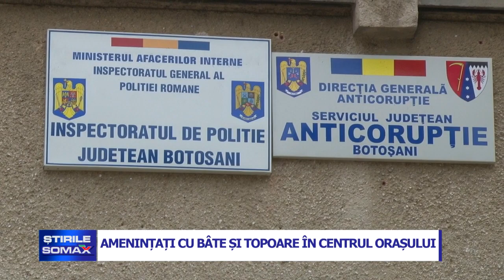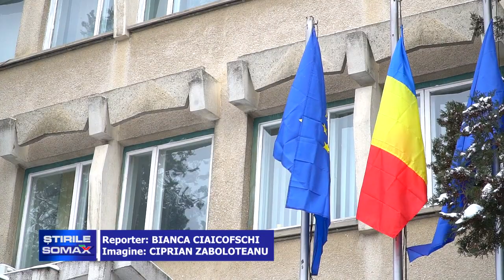AMENINTATI CU BATE SI TOPOARE IN CENTRUL ORASULUI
Au ameninţat cu bâtele şi topoarele, dar au fost reţinuţi de poliţişti. Mai mulţi bărbaţi din Bucecea şi Pătrăuţi, judeţul Suceava, sunt cercetaţi penal pentru tulburarea ordinii şi liniştii publice, ameninţare şi distrugere. Asta după ce pe 14 februarie au ameninţat cu diferite obiecte contondente mai multe persoane din oraşul Bucecea, pe fondul unor neînţelegeri mai vechi. Mai mult decât atât, indivizii ar şi fi distrus geamurile maşinii uneia dintre pesoanele vătămate. Obiectele considerate arme albe, folosite de către bărbaţii suspecţi, au fost găsite la locuinţele lor.